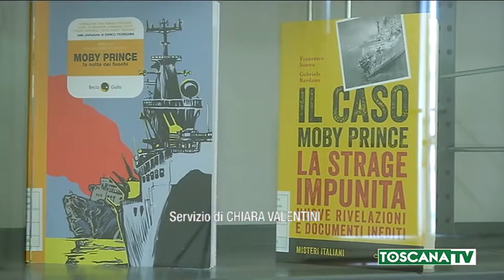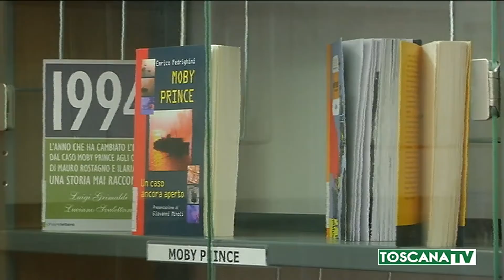2020-04-10 FIRENZE - GIANI RICORDA STRAGE MOBY PRINCE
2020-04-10 FIRENZE - GIANI RICORDA STRAGE MOBY PRINCE